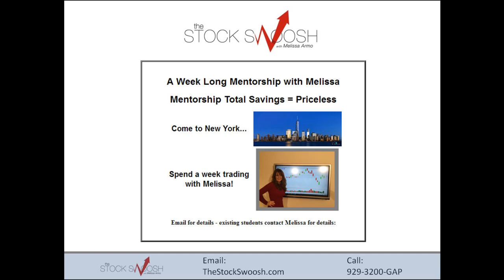Black Friday Specials at The Stock Swoosh Nov 19-27, 2016